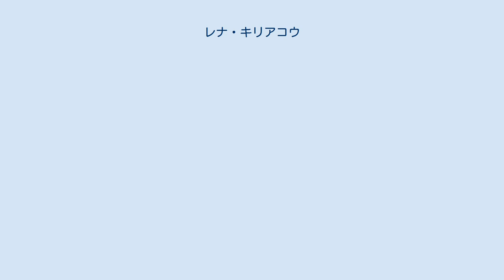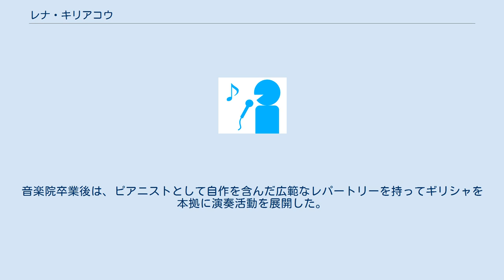レナ・キリアコウ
レナ・キリアコウ（ギリシア語: ； ラテン文字転写例：Rena Kyriakou, 1917年2月25日 - 1994年8月26日）は、ギリシャ出身のピアノ奏者、作曲家。
 1917年、イラクリオ生まれ。
６歳でアテネのパルナッソス・ホールでリサイタルを開く。
首相夫人エレナ・ヴェニゼロスの援助を受けてヨーロッパに留学し、８歳の時にはパリでヴァンサン・ダンディとアルベール・ルーセルに音楽理論を学ぶ。
その後、ウィーンでパウル・ヴァインガルテンにピアノ、リヒャルト・シュテールに作曲を師事した。
1930年にはパリ音楽院に入学し、アンリ・ビュッセルやイシドール・フィリップの指導を受けた。
1933年にプルミエ・プリを得て卒業。
 パリ音楽院在学中から、作曲家としてキリアコウの作品は国民音楽協会のコンサートで取り上げられていた。
音楽院卒業後は、ピアニストとして自作を含んだ広範なレパートリーを持ってギリシャを本拠に演奏活動を展開した。
1994年、アテネにて死去。
 ^  ^  ^ tower.jp ^ “Rena Kyriakou (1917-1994): Composer, Pianist, Woman”. 2017年4月25日時点のオリジナルよりアーカイブ。
2017年4月25日閲覧。